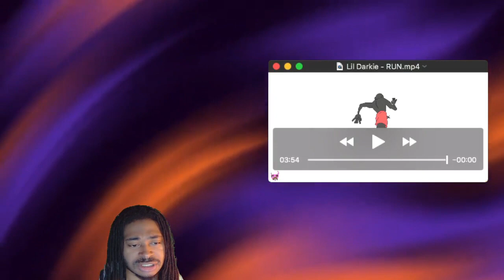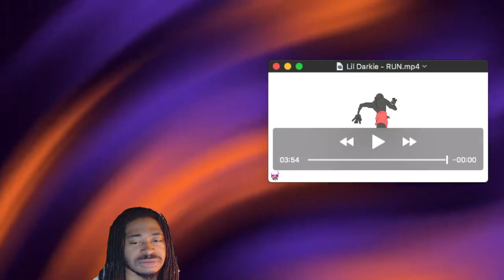Lil Darkie - Run (Reaction)